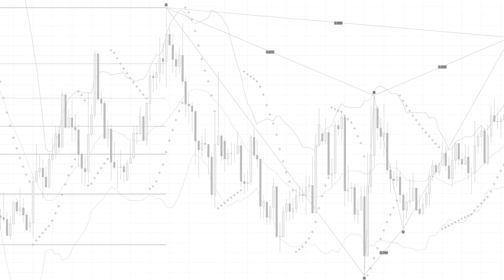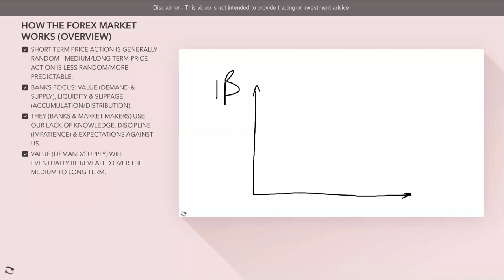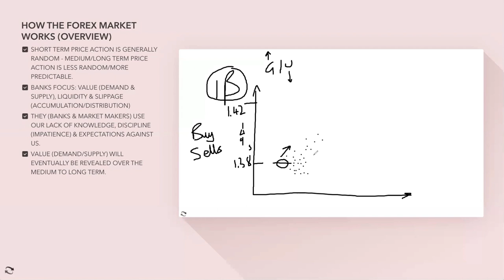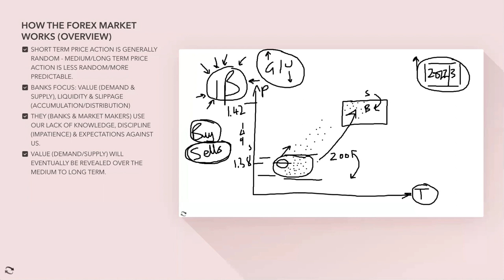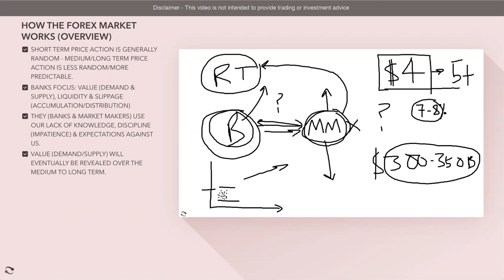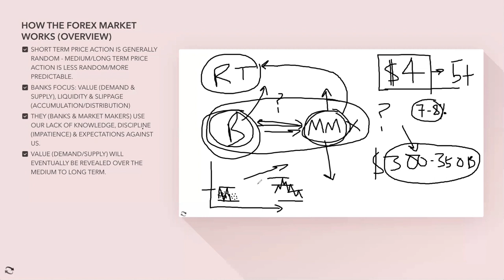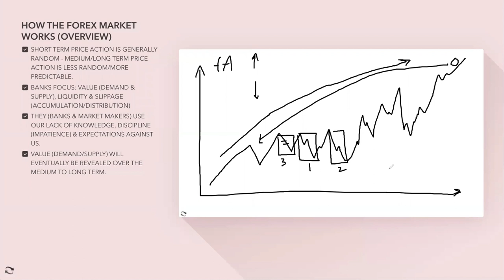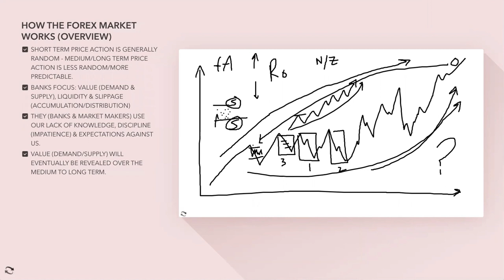FOREX SWING TRADING EXPLAINED - BANKS, MARKET MAKERS, LIQUIDITY, SLIPPAGE AND MORE